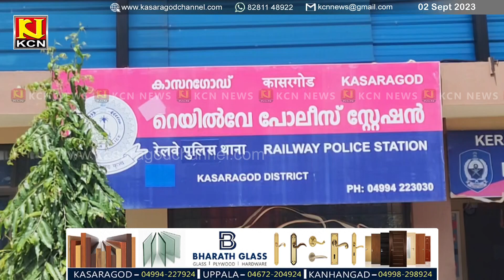കാസര്‍കോട് വീണ്ടും ട്രെയിന് നേരെ കല്ലേറ്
കാസര്‍കോട് വീണ്ടും ട്രെയിന് നേരെ കല്ലേറ്. നേത്രാവതി എക്‌സ്പ്രസ്സിന് നേരയാണ് കല്ലേറുണ്ടായത്. എസ് ടു കോച്ചിലെ വാതിലിന്റെ ഗ്ലാസ് തകര്‍ന്നു.